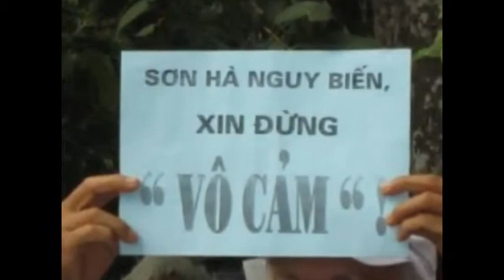VN- VIET KHANG - HOANG NHAT THONG